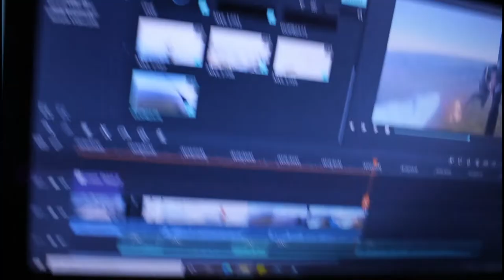SURF FISHING IN SEARCH OF STRIPED BASS-LONG ISLAND NEW YORK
Jt music